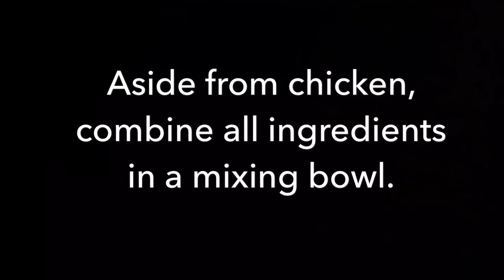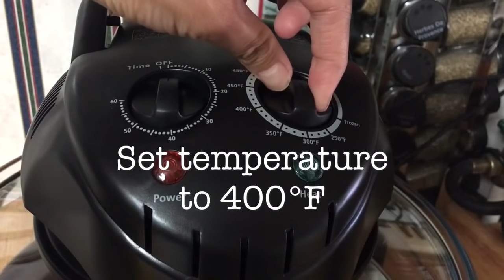Whole Roasted Chicken in a Turbo Convection Oven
Mainstays 201519 Turbo Convection Oven, 12.5 Quart

I tried roasting chicken in Turbo Convection Oven and it turned out great. Skin was crispy, moist and tender meat. So easy and less mess! 👍🏼

Ingredients:
3-5 lbs whole chicken, washed and pat dry
2 Tbsp oil
2 Tbsp melted butter
1 1/2 Tbsp lemon juice
1 Tbsp poultry seasoning